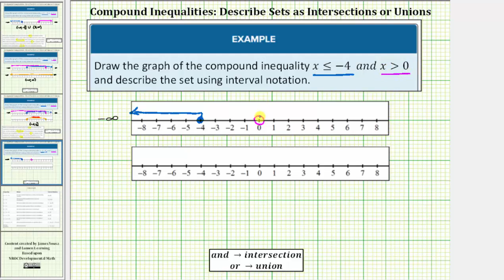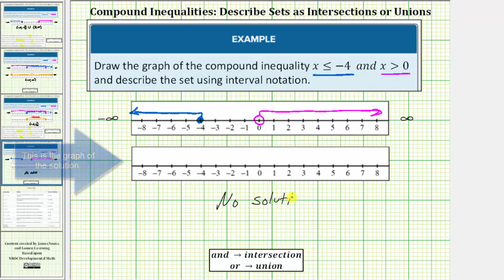Soluciones a las desigualdades básicas y compuestas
Este video explica cómo graficar la solución a una desigualdad compuesta AND y expresar la solución usando notación de intervalo.